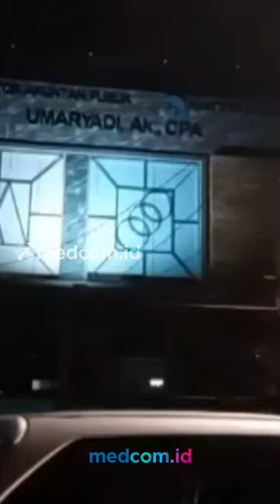POLDA METRO JAYA UNGKAP 4 PERAN KASUS PENCETAKAN UANG PALSU RP22 MILIAR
Polisi menetapkan empat tersangka yang memiliki peran berbeda dalam pengungkapkan kasus uang palsu Rp22 miliar yang ditemukan di kantor akuntan publik di Jakarta. Mereka masing-masing berinisial M alias Mulyana, YS alias Ustad, FF, dan F.

Barang bukti yang diamankan berupa uang palsu 220 ribu lembar pecahan Rp100 ribu atau senilai Rp22 Miliar, 180 lembar kertas plano ukuran A3, mesin pemotong uang, alat print uang merk GTO, alat ultra violet, mesin penghitung uang.